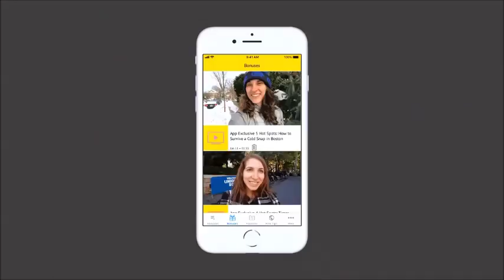IELTS Band Scores Explained: Speaking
Today I’ll explain what the IELTS band scores mean for your Speaking Exam.
for a complete mock speaking test and examiner feedback.

Are you too busy to prepare for IELTS? You’re not! Get a weekend study plan for busy adults who need a 7+, just like you.

So, what do the band scores mean, and why do examiners give these specific scores for Speaking?

As an IELTS Examiner of 14 years, I can tell you exactly what they mean!

Firstly, congratulations to 3 Keys student Laurita, who got an overall 8 on her recent exam!

Band 6- Competent

This is the ‘widest band’, as this is the most commonly awarded score.

This student can talk about almost any topic, but not in a deep or impressive way. They still have some hesitations, and do not use a wide variety of linking words.

Basically, they still sound like a student. There isn’t much, or any, impressive or interesting vocabulary.

They also still have a lot of grammar mistakes, but none so bad that I can’t understand what they mean.

They also still have an accent from their first language.

Band 7- Good

This person has gone a bit beyond just sounding like a student, and is using some features that are native and natural.

They can talk about anything, and offer some deeper, more solid supporting ideas.

Also, they have some noticeably interesting vocabulary, and have some complex/compound sentences that have no mistakes, and many perfect simple sentences as well.

Plus, they sound expressive, but still retain some first language accent.

Band 8- Very Good

This person can talk about anything in an intelligent, deeper way, and uses a lot of impressive words and phrases, just like a native speaker.

However, they still have a few mistakes in vocabulary collocation and grammar, here and there.

Their first language accent is almost gone.

Band 9- Expert

This is the perfect score!

There is a lot of impressive vocabulary with no mistakes, and many different sentence structures with no mistakes.

No matter what IELTS throws them, they answer immediately with fluid, intelligent ideas and language.

Their pronunciation also sounds ‘native’, and fully expressive.